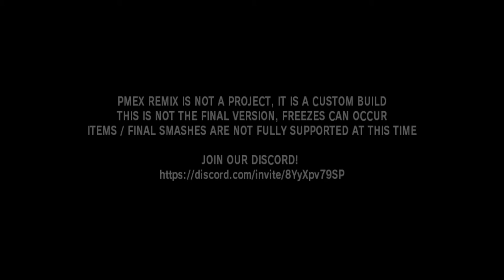Super Smash Bros. Brawl - 1 VS 1 against my Sister (WII/Dolphin) - REMIX Mod V. 0.95 5b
This is a mod of Super Smash Bros. Brawl for the Nintendo WII - named REMIX  Mod V. 0.95 5b -We're playing a bunch of 1 VS 1 fights against one another.

Alright, so the game was released in 2008 for the Nintendo WII. Mods only work on the NTSC American release of the game which I did import in 2020 together with an American console. I do prefer however to play the game on my computer using the Dolphin-emulator because this enables 1920/1080p HD resolution - if I were to use the console 'd have to use scart-cables (horrible quality), composite cables (a big improvement over the former as it sharpens the picture quite a bit) or an HDMI-adapter ( I did buy one this year) which turns the resolution into HD but it still has nothing on the emulator as the emulator enables enhanced graphics of the computer graphics-card.

Alright, I did finish Brawl somewhere between 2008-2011, but I only ever tried mods for the game starting in 2021 during the fall. The mod played in this video I have only tried in single player once before a few months back. This is the first time I'm playing this mod for real with another human player.

I'm Player 2 and my sister is Player 1.